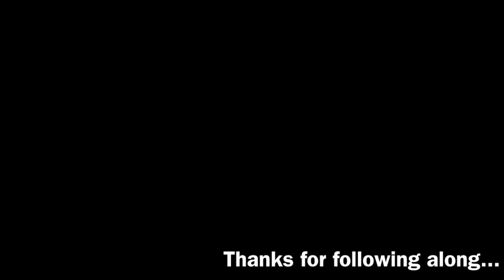Bowhunting the Wildebesst in South Africa with Limcroma Safaris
This video is about Bowhunting the Wildebesst in South Africa with Limcroma Safaris